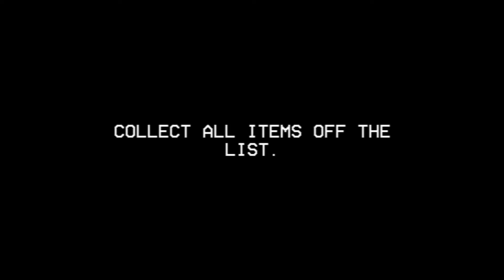Dying to Crusty the Cat 5 times (NIGHT 4) {FNACEC:R}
This video was made for experimental reasons, this information is going down on a table! That's all the nights done, good work everyone!